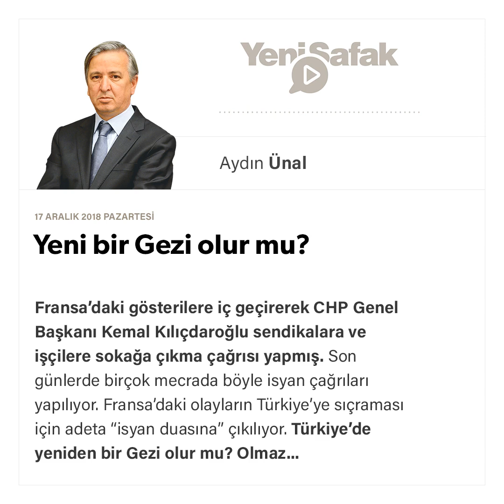Aydın Ünal-Yeni bir Gezi olur mu?-17.12.2018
Fransa’daki gösterilere iç geçirerek CHP Genel Başkanı Kemal Kılıçdaroğlu sendikalara ve işçilere sokağa çıkma çağrısı yapmış. Son günlerde birçok mecrada böyle isyan çağrıları yapılıyor. Fransa’daki olayların Türkiye’ye sıçraması için adeta “isyan duasına” çıkılıyor.